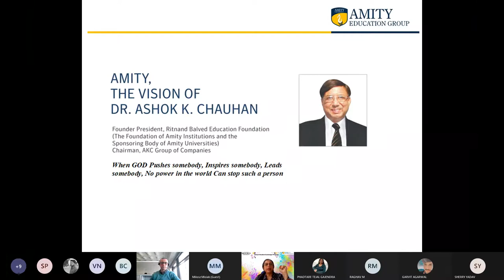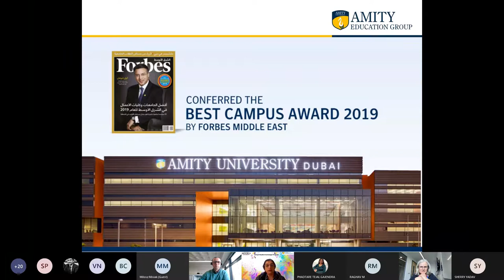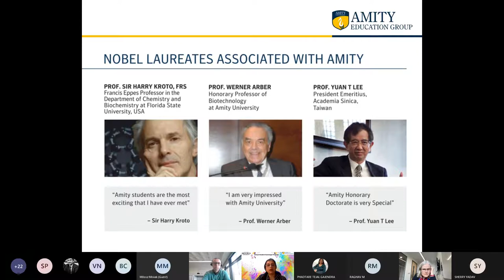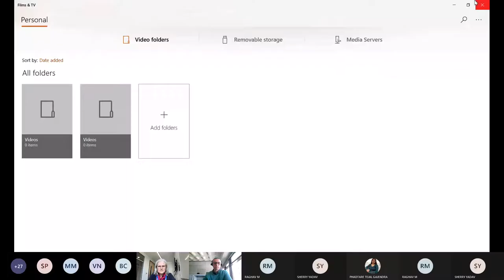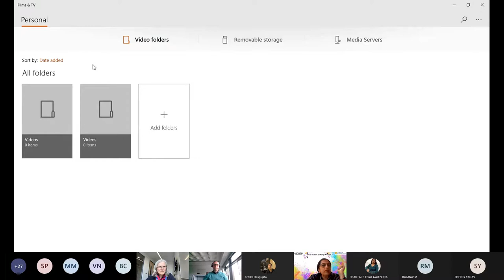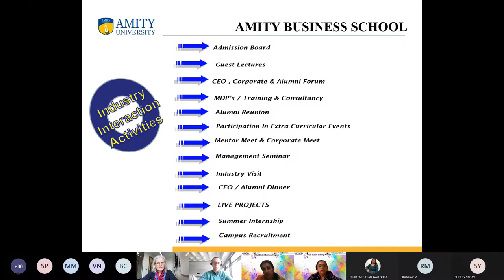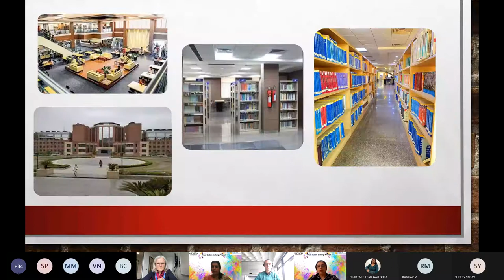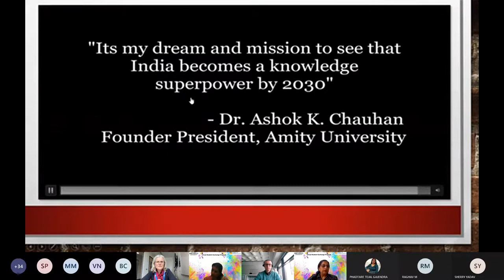The Might of the AMITY Universe by Dr. Anupama Rajesh and Dr. Kritika Dasgupta | AOBU, ABS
The webinar was conducted on 30th March 2022 at 05:30 PM – 06:30  PM  by  Prof. (Dr.) Anupama Rajesh (Head of Internationalization Cell and Professor of Amity Business School) and Dr. Kritika Dasgupta (  on the topic of The Might Of AMITY Universe. The Coordinator of the event, Dr. Simon M Smith (Principal Lecturer in Business, Management and Enterprise, Oxford Brookes Business School, Oxford Brookes University).
Dr. Anupama delivered an enthralling lecture on the might and legacy of Amity University. She covered the entire historical and contemporary triumph of world’s one of the most premier institution. Dr. Anupama laid down the philosophy of Amity, illuminating the values and ethics enshrined in the very foundation of the institution, with words “Where modernity blends with tradition” resonating thoroughly during the entire lecture. AMITY stands tall with values such as holistic education, nation building and continuing education.
The lecture was attended by many students from both the Business Schools and the faculty. More than 100 students from Amity Business School and 25 students from Oxford Brookes Business School were in the gathering. The coordinator for the session was Dr. Simon M. Smith.